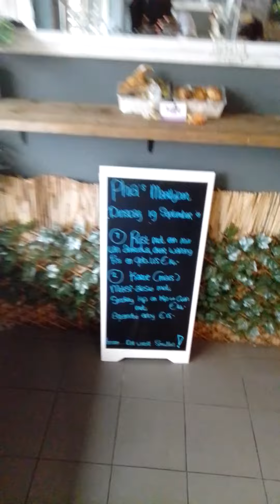Phia's maaltijden 19 september' 23 zijn rijst met Antroewa, Oker, en geb.Vis of Karoe Moksi-Alesie 😋